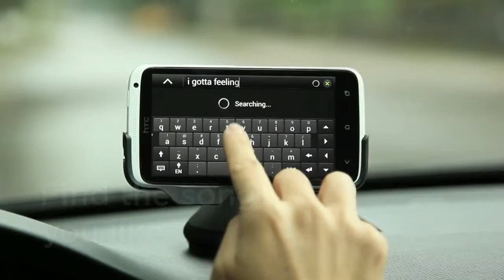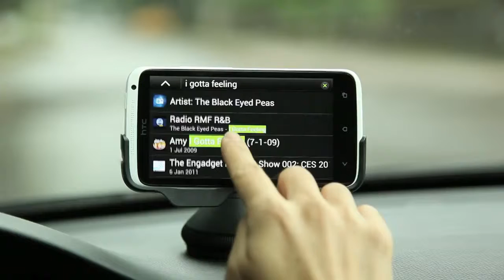HTC Car First look